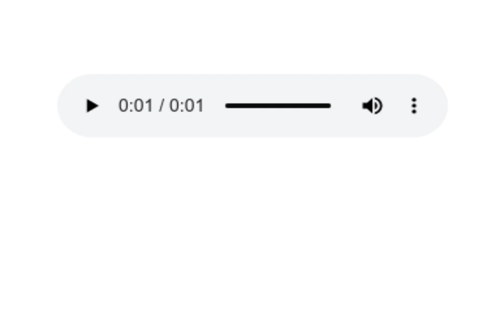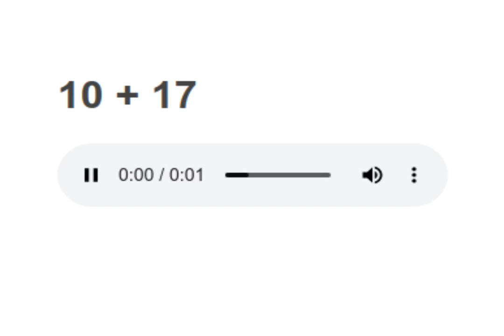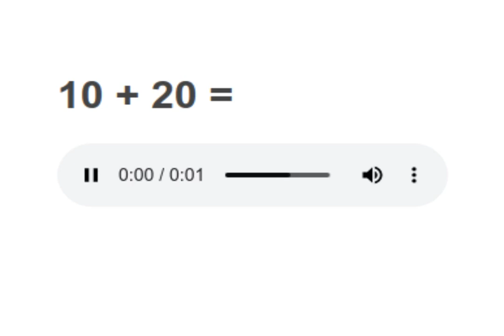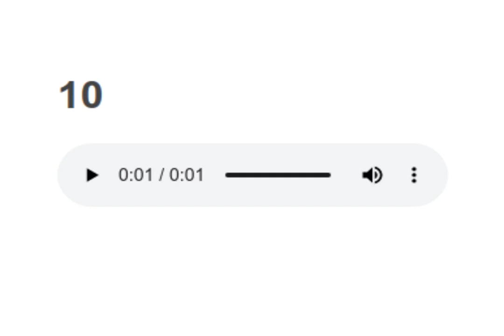Math Additions part 10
Math
Additions 1 -20
Kids Math Kindergarten Math